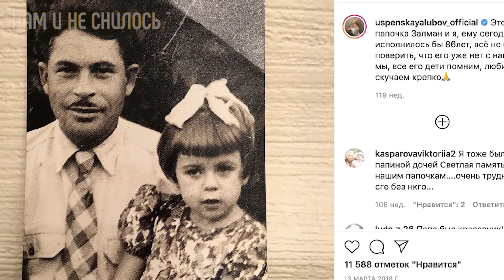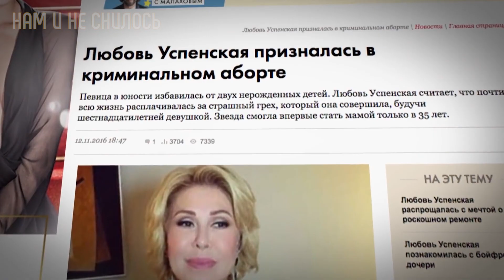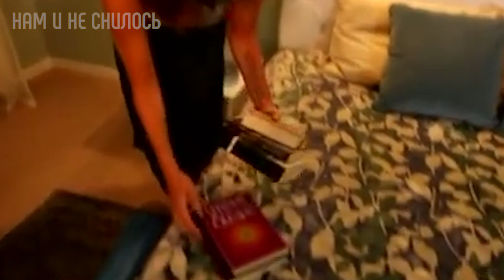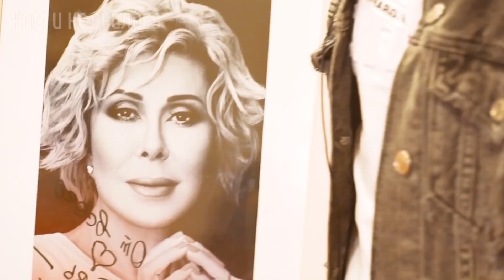Как живет Любовь Успенская и сколько она зарабатывает Нам и не снилось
Любовь Успенская – советская и российская певица, известная исполнением песен в жанрах русского шансона и городского романса и неоднократными победами на музыкальной премии «Шансон года». О Любови можно снять сериал или написать роман, настолько богата крутыми поворотами судьбы ее интересная жизнь. Бурные романы и замужества, предательства, приключения, счастье и страдание – было все. Далее мы расскажем как живет Любовь Успенская и сколько она зарабатывает.